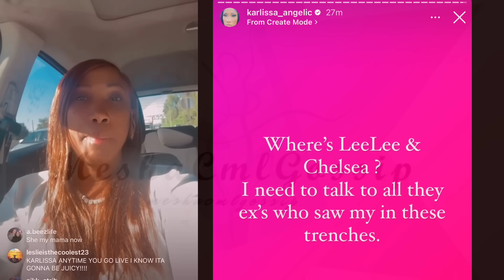Blueface with Side chick in ATL💙 Damama goes off👀bringing all Bluefaces side chicks on her show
Blueface with his side chick Jaila in AtLanta👀💙 Chrisean cozy with Ksuave at the club❤️ Bluefaces mom Karlissa decide to have all her sons ex’s, side chicks and other chicks on her show and she already had Angela on her show where she asked her if she still messes with Blueface 👀☕️ Karlissa goes off on live and her step daughter calls Blueface Dre and Kali spoiled and ungrateful 💔☕️